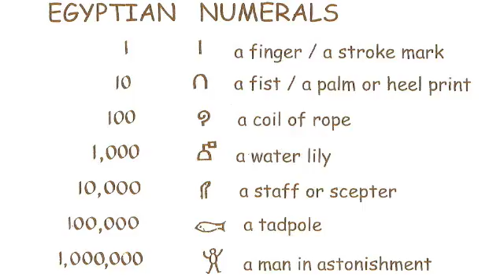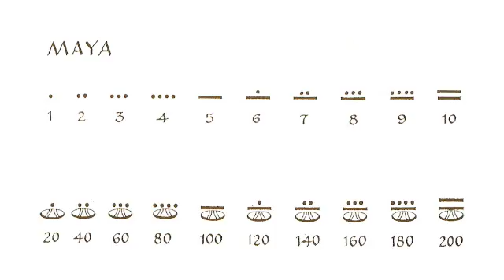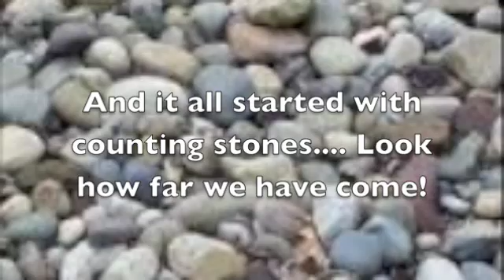The History of Math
Digital story created as a brief overview for explaining the history of mathematics in connection with the Montessori curriculum and the Five Great Lessons with 6-9 year old children.